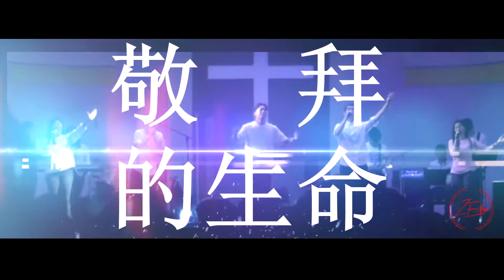恢复敬拜的生命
忙碌中不忘敬拜，如果你忘了。。。。
你必要《恢复敬拜的生命》
邀请你参加由ZEcho 敬拜团所主办的敬拜赞美晚会。
期待与你一起敬拜我们的神。
日期：12月11日 (星期一)
时间：8pm
地点：哲仁堂
讲员: 黄志明牧师 (非拉铁非教会主任牧师)
愿你当晚经历神，被眺望，被恢复。